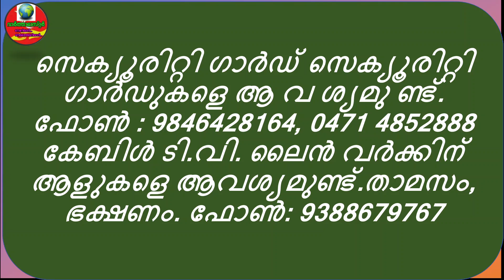Kerala Job Vacancy 2023 Malayalam | ജോലി ഒഴിവുകള്‍ | Latest Job Vacancy Malayalam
Latest Kerala Job Vacancy Malayalam 2023|Today Latest govt Job Vacancy Malayalam